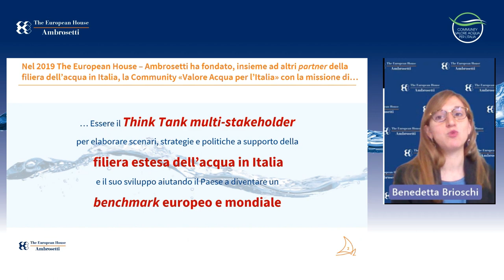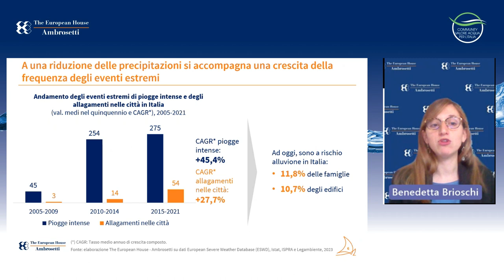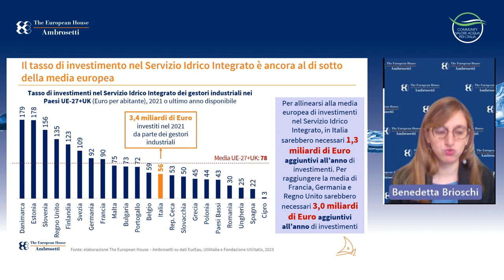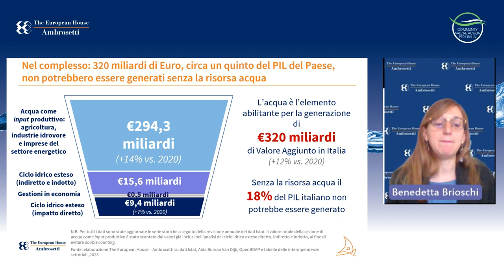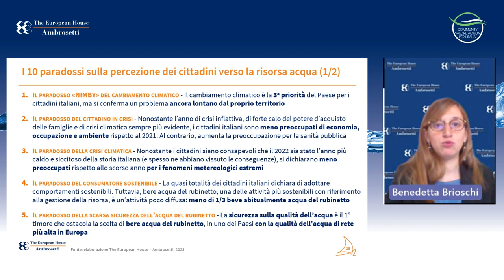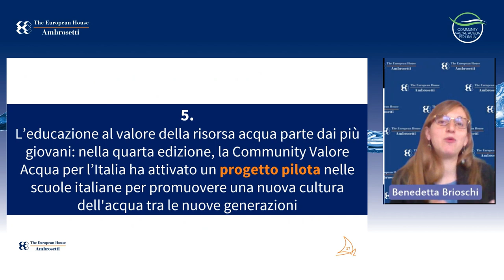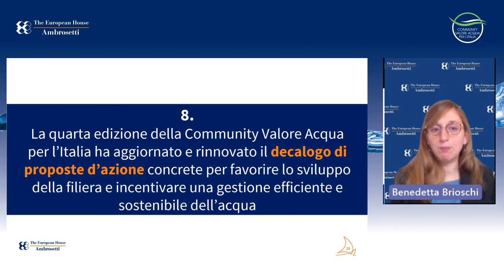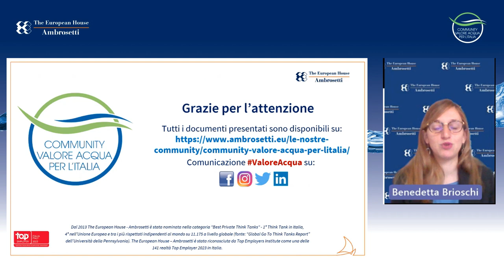Benedetta Brioschi Valore Acqua Salone Libro 2023